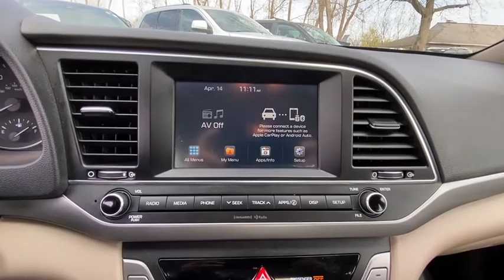2017 Hyundai Elantra Danbury, Newtown, Ridgefield, Brookfiels, New Fairfield, CT K3360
2017 Hyundai Elantra SE 2.0L Auto *Ltd Avail* - Stock#: K3360 - VIN#: KMHD84LF7HU190753

Danbury Automotive
100-102 Federal Road

CARFAX 1-Owner Excellent Condition ONLY 27706 Miles! SE trim Scarlet Red Pearl exterior and Beige interior. EPA 38 MPG Hwy/29 MPG City! CD Player SE A/T POPULAR EQUIPMENT PACKAGE 02 Serviced here Non-Smoker vehicle. READ MORE!br /br /KEY FEATURES INCLUDEbr /CD Player Remote Trunk Release Keyless Entry Child Safety Locks Electronic Stability Control Alarm. br /br /OPTION PACKAGESbr /SE Automatic Transmission POPULAR EQUIPMENT PACKAGE 02 Option Group 02 Auto Headlamp Control Rearview Camera w/Dynamic Guidelines Wheels: 16 Alloy Heated Outside Mirrors Steering Wheel Audio Controls Bluetooth Hands-Free Phone System voice recognition and supports hand-free Bluetooth audio streaming Cruise Control Hood Insulator Tires: P205/55R16 Radio: AM/FM/SiriusXM/MP3 (DISC) high resolution 7-inch screen Android Auto & Apple CarPlay 6 speakers and USB input. Hyundai SE with Scarlet Red Pearl exterior and Beige interior features a 4 Cylinder Engine with 147 HP at 6200 RPM*. Serviced here Non-Smoker vehicle br /br /EXPERTS ARE SAYINGbr /The Elantra is quiet with comfortable front seats and an above-average ride quality. -Edmunds.com. Great Gas Mileage: 38 MPG Hwy. br /br /SHOP WITH CONFIDENCEbr /CARFAX 1-Owner br /br /Price may include Dealer Finance Rebate of $500-$750 dollars only available on retail finance sales; cash sales ineligible for rebate. Price excludes tax title DMV Doc Fee $699 & Prep Fee $287.75. Price subject to change. See dealer for details. Pricing analysis performed on 4/8/2020. Horsepower calculations based on trim engine configuration. Fuel economy calculations based on original manufacturer data for trim engine configuration. Please confirm the accuracy of the included equipment by calling us prior to purchase. br /
Power Steering,Power Windows,Power Locks,Power Mirrors,Clock,Digital Info Center,Tilt Steering Wheel,Telescoping Steering Wheel,Satellite Radio,Passenger Airbag,Side Airbags,Keyless Entry,ABS Brakes,Traction Control,Dynamic Stability,Intermittent Wipers,Rear Defogger